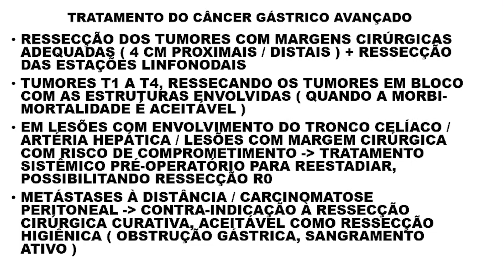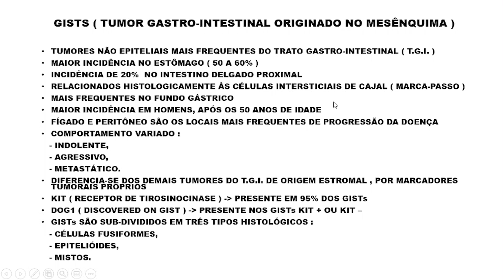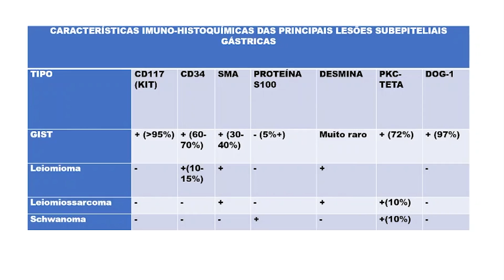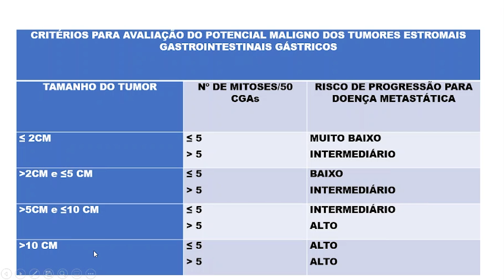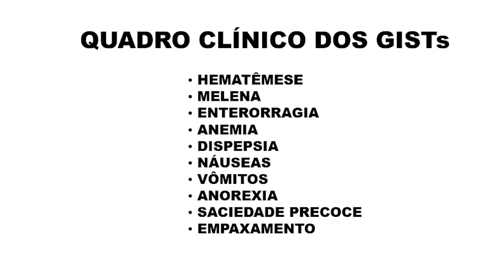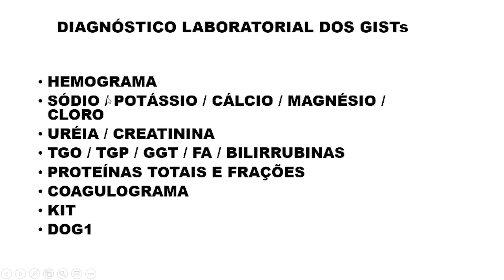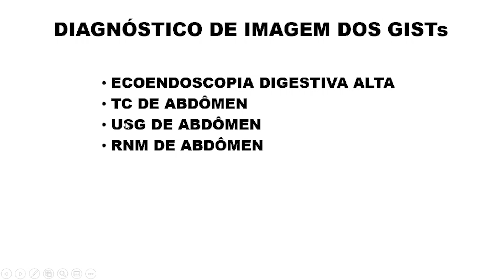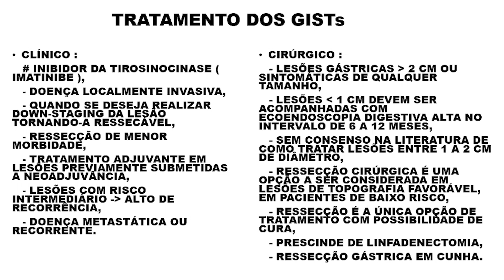CÂNCER GÁSTRICO (PARTE 2)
Câncer Gástrico (Parte 2) - Cirurgia
Profº Luiz Fernando Diniz